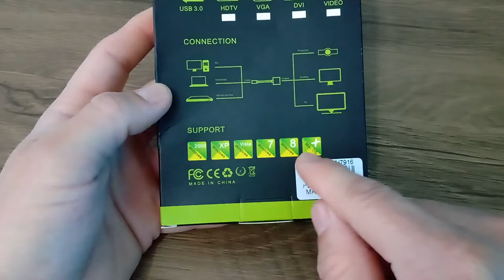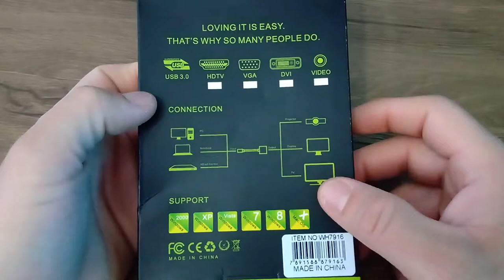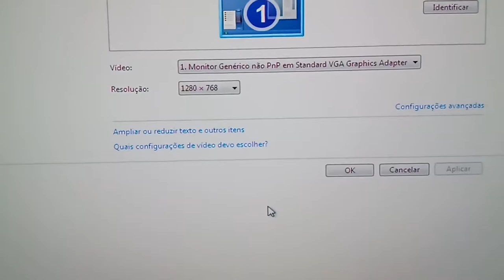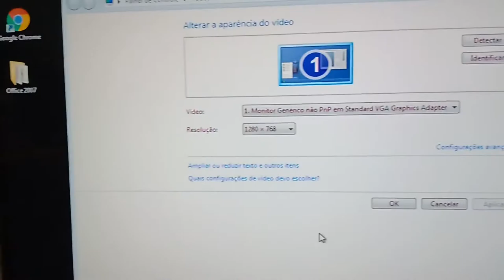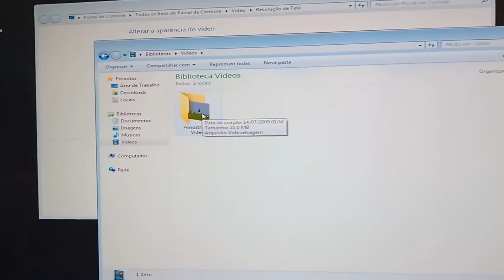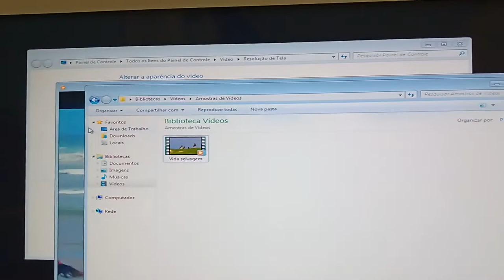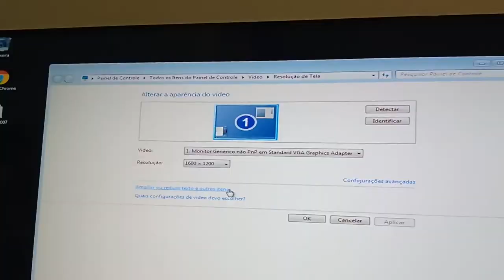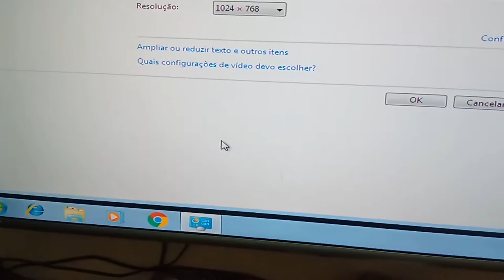Conversor VGA para HDMI com Áudio e Plug and Play - Testes de vídeo e áudio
Fala pessoal! BLZ! Hoje o vídeo é de testes do nosso conversor de VGA para HDMI com áudio. Vou deixar o link caso tenham interesse em comprar e ajudar o canal!

Partícipe do nosso canal de promoções no Telegram!